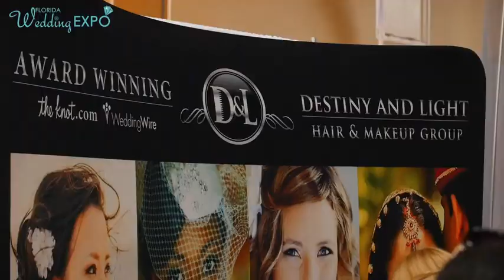FLORIDA WEDDING EXPO by Your Wedding TV - Vendor Preview 720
See why the Florida Wedding Expo by Your Wedding TV is the place to be for both vendors and engaged couples!

HD720